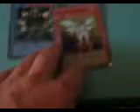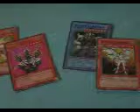Trade Proof for CyborgNeko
hey youtube,   these are the cards i will send to her when i get her cards in the mail